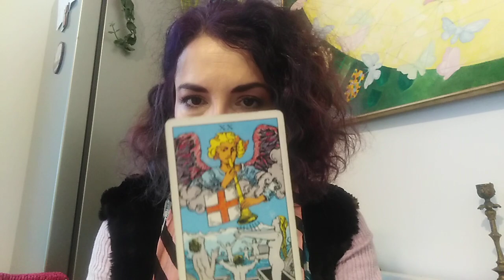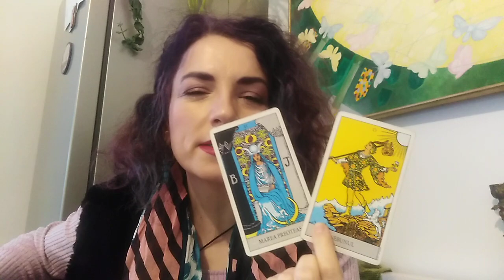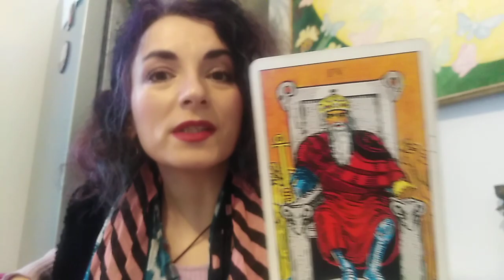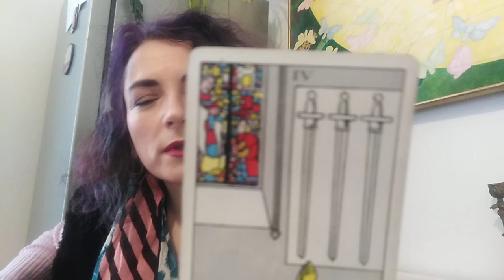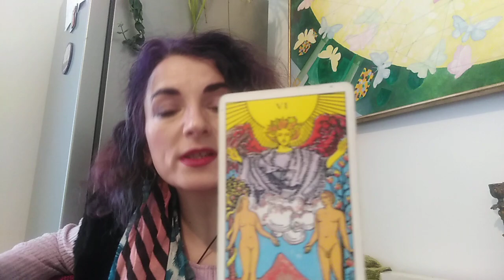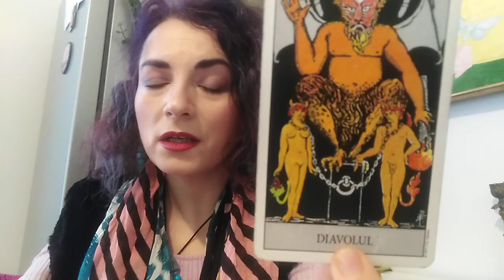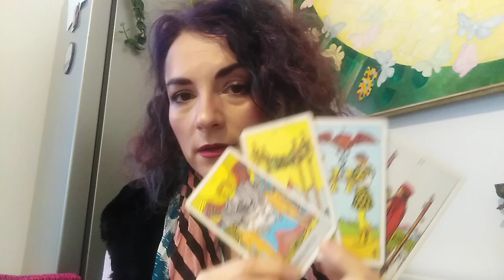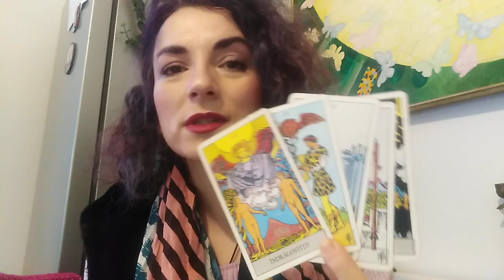VIBRATIA ANULUI 2023 VIA TAROT - PRIMA PARTE (DESPRE ANUL 2022)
INTRO (DIFERITE CALENDARE IN LUME) - 0:00 .Persani: 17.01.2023 = 27 Dey 1401 , Evrei: 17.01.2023 = 24 Tevet 5783 ! this is real !!!
DESPRE JUDECATA - 9:21
ANUL 2022 DIN PERSPECTIVA 20 + 22  -20:21
ANUL 2022 DIN PERSPECTIVA LUI 6 - 37:24